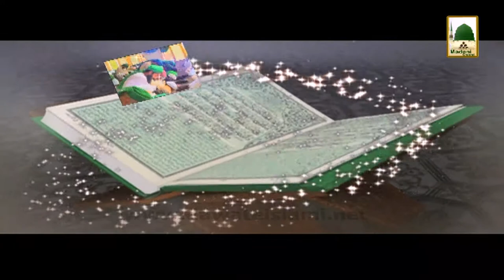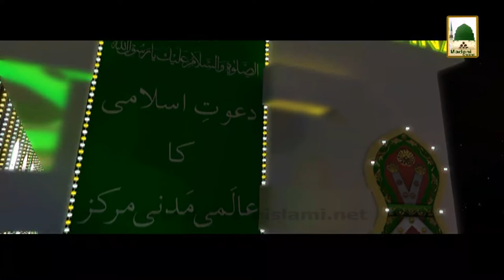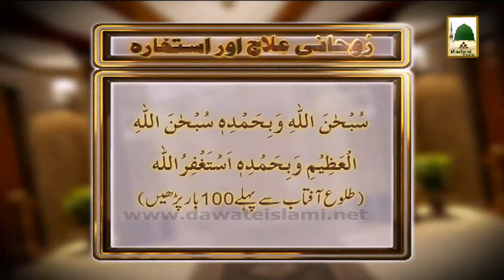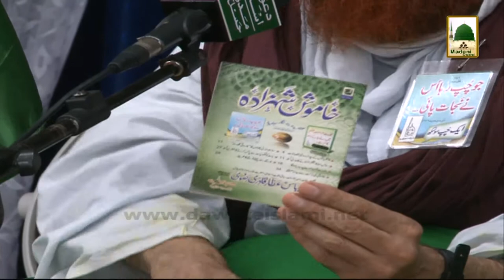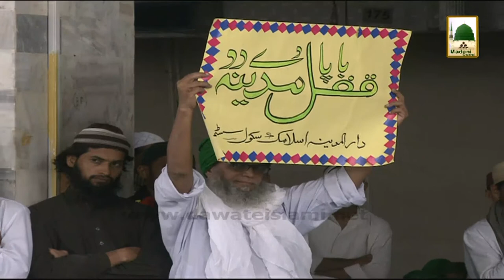Ramadan Ki Purkef Yadain (Ep-03) - 03 Ramazan 1434 - (Repeat-12553)